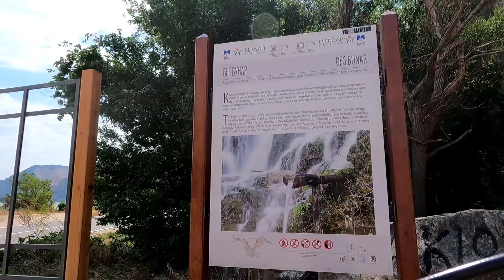Golubac tvrđava Beg bunar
Prvi dan: Veliko Gradiste - Pozezeno - Vinci - Usije - Golubac - Brnjica - Dobra